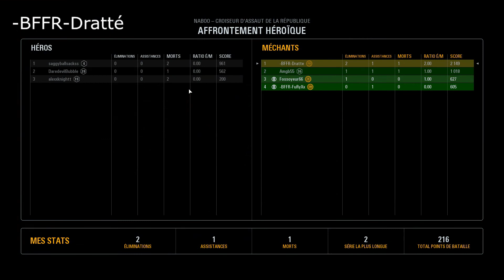Star Wars Battlefront 2 - Funny Moments #33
N'hésitez pas à liker, à commenter et à partager.